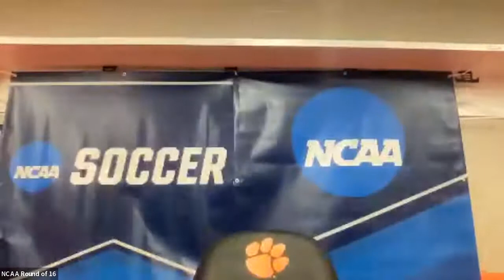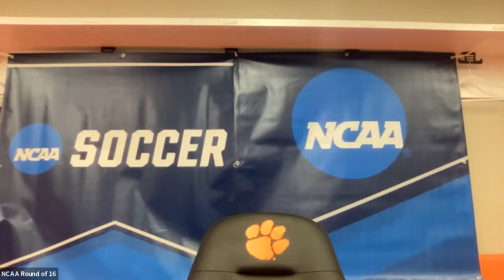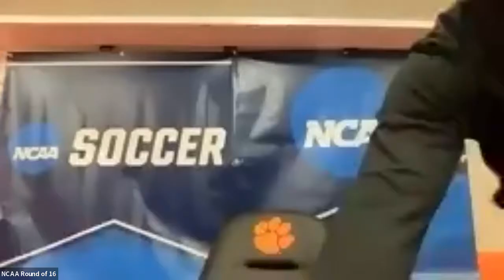Mike Noonan Post-Game Press Conference, 11/28/21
8:30 Noonan begins